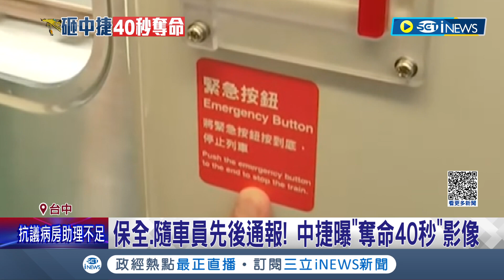勇敢隨車員堅守到最後一刻! 中捷釋出"奪命40秒影像" 早看到吊臂墜落智慧駕駛沒煞車? 軌道監測失能中捷成最大箭靶│記者 張峻棟 邱瑞揚 陳政棟│【台灣要聞】20230511│三立iNEWS